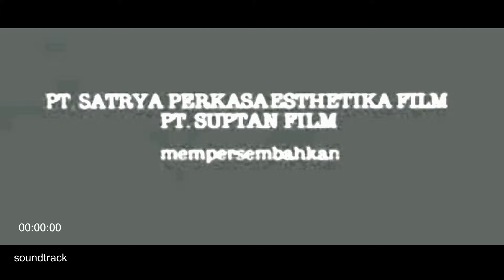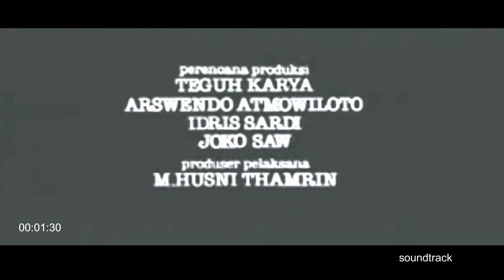Film: Ibunda, 1986 | Soundtrack (Soundtrack)